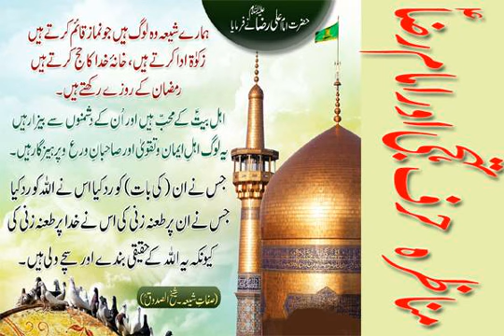Imam Ali Raza (as) ka munazra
Imam Ali Raza (as) ka munazra,Munazra Imam Raza as